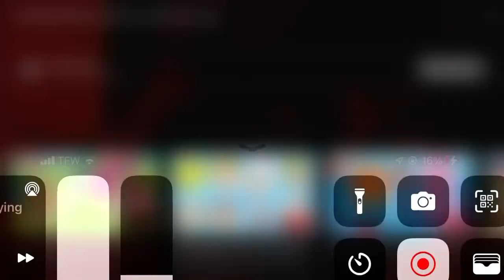YTP: Dash Just Falls In Love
LeapFrog YTP